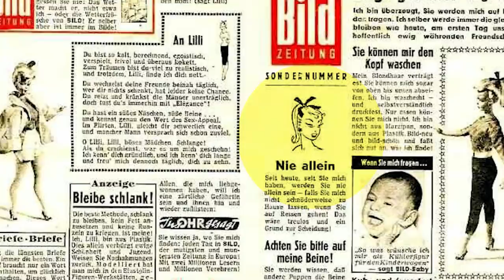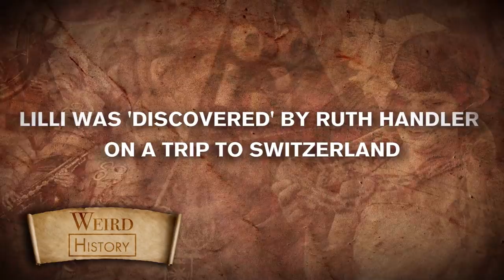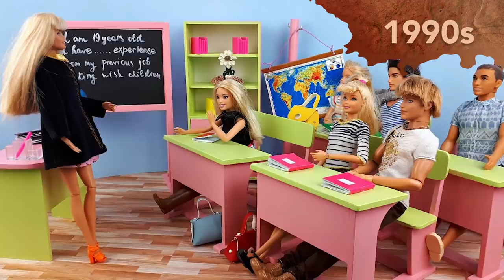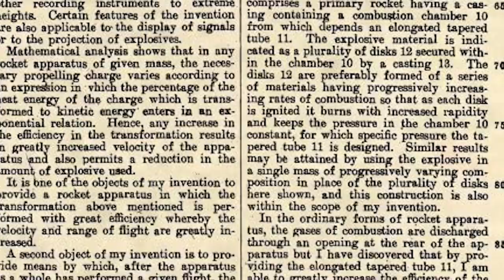Barbie Was Originally Based On An Extremely Risqué German Doll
Young girls in America grew up with the squeaky-clean image of Barbie, but the truth is that the history of Barbie and Europe's Bild Lilli doll go hand in hand. Bild Lilli is a doll with heavy makeup, a fierce backstory, and a curvy body eerily similar to Barbie's and some have described her as "Barbie’s ballsy European precursor."

Mattel co-founder Ruth Handler first encountered Bild Lilli in Switzerland in the mid-1950s, and saw the doll's potential for American consumers. But Lilli was a very different kind of doll than what Barbie eventually became.